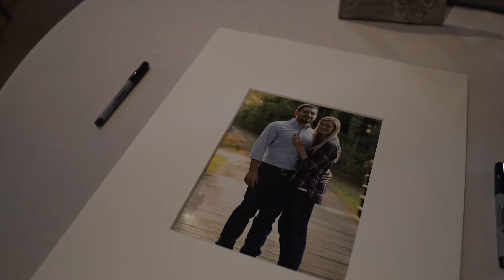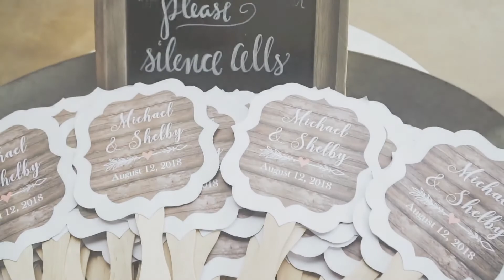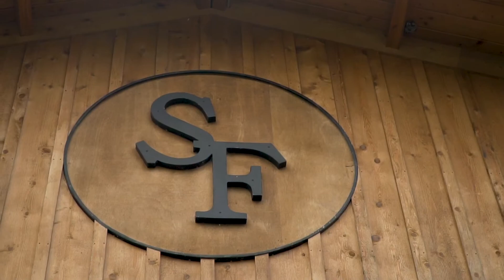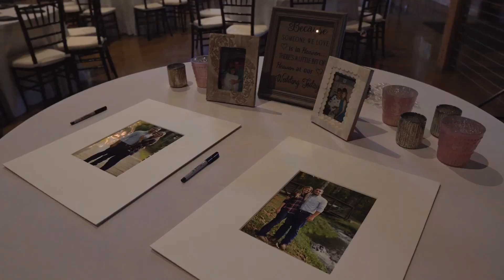Shelby & Michael - What a beautiful Venue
The Barn at Sycamore Farms, Arrington, Tn